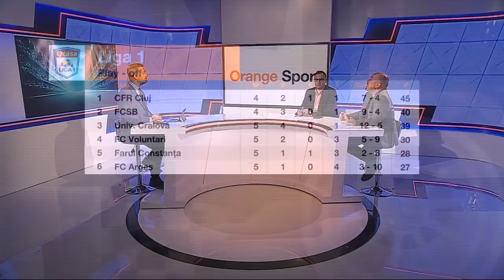Analiza lui Hagi și toate reacțiile de după infrangerea usturătoare a Farului in fața Craiovei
Gică Hagi , managerul tehnic al Farului, a reacţionat la finalul înfrângerii suferite de echipa sa, 0-3 cu U Craiova, la Ovidiu.

"Un meci în care ofensiv am jucat bine, am început foarte bine. Impusesem ritmul jocului. Am făcut acele greşeli, ei au câştigat toate duelurile, au fost mai puternici ca noi. Au atacat rapid, ne-au pus probleme multe. Trebuie să ne apărăm mai bine. Meciul e făcut din mici detalii. S-au întâmplat atâtea în prima repriză "

De partea cealaltă, Laurențiu Reghecampf a vorbit despre evoluţia echipei sale, dar şi despre conflictul pe care l-a avut cu arbitrul Cătălin Popa, în repriza a doua.

”Sunt foarte fericit. Veneam după două meciuri câştigate. M-am gândit toată săptămâna şi am încercat să-i motivez pe jucători, trebuia sa intrăm cu aceeaşi ambiţie şi devotament. Lucrul acesta s-a văzut din primul minut. Am câştigat la o diferenţă foarte mare.

Din păcate am ratat foarte multe ocazii clare de a marca. Scorul trebuia să fie mult mai mare, dar sunt mulţumit că am luat cele trei puncte. Sunt bucuros că a reintrat Găman".

"Îmi cer scuze pe această cale şi lui Cătălin Popa. Este un arbitru cu experienţă, care ştie să gestioneza fazele astea. Din partea mea, o fază de amatori. Nu trebuia să se întâmple lucrul acesta".